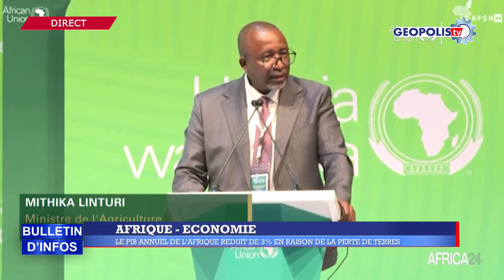BULLETIN DU 15 MAI 2024